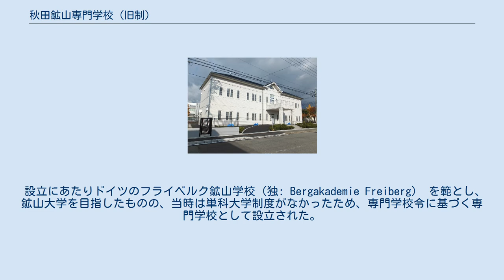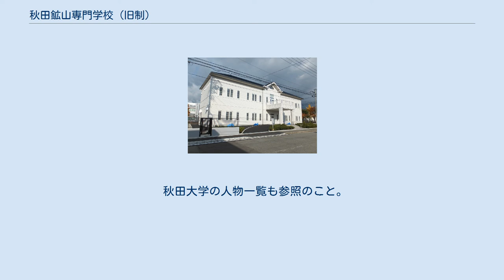秋田鉱山専門学校 (旧制)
秋田鉱山専門学校本館の外観を復元して建設された秋田大学百周年記念館 秋田鉱山専門学校（あきたこうざんせんもんがっこう）は、秋田県秋田市に1910年（明治43年）3月に設立された官立の旧制専門学校。
 略称は「秋田鉱専」。
英語名称は「Akita Mining College」。
 秋田大学国際資源学部および理工学部の一部（旧鉱山学部、工学資源学部）の前身校である。
日本唯一の官立鉱山専門学校であるとともに、秋田県初の高等教育機関であった。
 1908年（明治41年）3月、文部大臣牧野伸顕は秋田県知事下岡忠治、藤田伝三郎、岩崎久弥、古河虎之助からの校地・創設費35万円の寄附出願を許可し、設立の基礎を定めた。
当時秋田県内に鉱山を有していた藤田・岩崎・古河の三家からの寄附については、秋田県出身で当時合名会社藤田組小坂鉱業所長であった田中隆三（元農商務省鉱山局長、農商務次官）の尽力が大きい。
 設立にあたりドイツのフライベルク鉱山学校（独: Bergakademie Freiberg） を範とし、鉱山大学を目指したものの、当時は単科大学制度がなかったため、専門学校令に基づく専門学校として設立された。
しかし初代校長小花冬吉等の学校関係者は将来的な鉱山大学への昇格を期待しており、このため昭和初期に至るまで「秋田鉱山専門学校」の門札を掲げなかった。
 設立時の学科は採鉱学科及び冶金学科であったが、のちに鉱山機械学科・燃料学科・電気科・金属工業科などを増設した。
 卒業生の総数は、26期計5,741人である。
卒業生により同窓会「北光会」が組織され、秋田大学鉱山学部・工学資源学部の同窓会として存続している。
 設立から秋田大学に再編されるまで、秋田市（旧南秋田郡旭川村）手形字深田（現・手形学園町）の校地を使用した。
同校地は新制秋田大学鉱山学部に継承された。
1963年（昭和38年）、南隣に学芸学部（現・教育文化学部）が移転して鉱山学部キャンパスと一体化し、現在の手形キャンパスとなった。
 秋田大学の人物一覧も参照のこと。